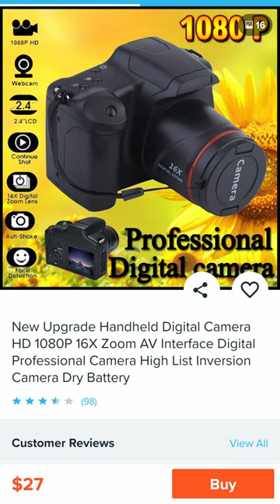🙃 $27 Camera from Wish.com 🙃